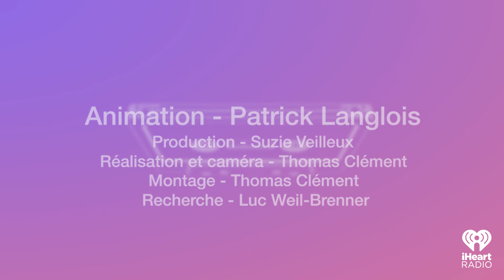5@7 iHeartRadio : Justin Bieber, Rihanna, Taylor Swift, Adele et Billie Eilish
Cette semaine, dans le 5@7 iHeartRadio, Patrick Langlois nous parle du nouvel album de Justin Bieber, de celui que prépare Rihanna, de Taylor Swift qui a battu un autre record, de Billie Eilish qui dévoile la chanson du prochain James Bond et de Joey Kramer qui réintègre Aerosmith. Aussi au menu : Adele qui est apparue métamorphosée, Joe Jonas qui sera bientôt papa et trois artistes qui affichent de nouveaux tatouages!